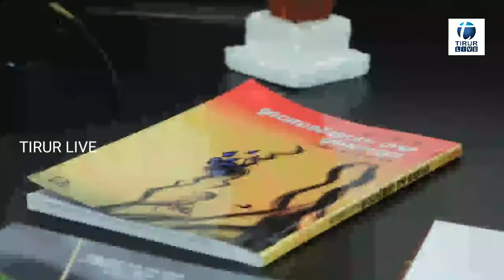മനുഷ്യരുടെ പച്ചയായ ജീവിത കഥകളുമായി മനോജ് കുമാർ കൻമനം